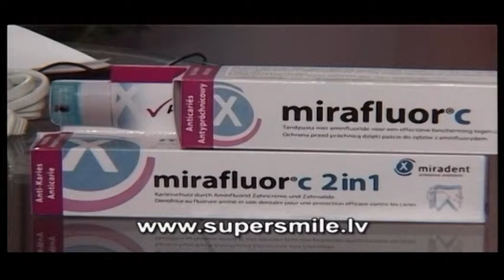Bālinošas zobu pastas "Supersmile" "Mirodent" "Miroflor C"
Šodien mums tos piedāvās daktere  Rihanna Ibragimova no specializētās firmas Medex Dental. Kas tad tie ir par brīnumlīdzekļiem?
- Zobu pasta Mirodent , Miroflor C ir unikāla, jo to sastāvā ir aminoftors, aminoflorids , tas ir jaunās paaudzes ftorits. Tas atšķiras ar to, ka ir aktīvāks kā parastie ftoriti, cīnās ar baktērijām, kas veido zobu aplikumu un cīnās ar kariesu. Pasta ir pieejama iepakojumā, kur papildus jūs saņemsiet 20 metrus zobu diega, tādējādi jums vienmēr pie rokas būs pilns mutes dobuma kopšanai domāts komplekts.
- Bet tā taču nav balinoša pasta, bet tīroša
- Nē, tā ir zobu pasta ikdienas lietošanai, ja jūsu mērķis ir veseli, stipri zobi.
- Tā, un Super Smile?
- Supersmile -- tas ir augstākās klases produkts. Tā raksturīgā atšķirība ir, ka sastāvā ir patentēta formula calpeks- tā ir kalcija skābe, kas palīdz balināšanas procesā, ir daudz nekaitīgāka un vienkāršāka. Tas ir ļoti vienkārši- jūs tīrāt katru dienu zobus un vienlaicīgi tos baliniet.
- Rihanna, jūs gribat teikt, ka šis zobu balināšanas paņēmiens nav bīstams zobiem?
- Tieši tā! Tas ir absolūti nekaitīgi -  Supersmile sastāvā vēl ir arī komponenti, kas nostiprina zobu emalju, cīnās ar baktērijām, kas izraisa kariesu, novērš aplikumu un nostiprina smaganas.
- Cik ilgi var tīrīt zobus ar šādu balinošu zobu pastu?
- Tik ilgi, cik uzskatīsiet to par nepieciešamu, tā kā tās sastāvā ir absolūti nekaitīgas vielas zobu kopšanai un balināšanai.
- Pie parastas balināšanas jāņem vērā, ka kronīši un plombas nebalinās, bet kas atšķirīgs Supersmile?
- Tas ir atšķirīgs mūsu zobu pastai, kas atšķir mūs no citām sistēmām. Šī sistēma balina arī hēlija plombas, kronīšus, mākslīgu restaurāciju, keramiku, metālkeramiku un tā tālāk.
- Tas nozīmē, ka zobi kļūst vienmērīgi balti?
Zobi kļūst vienmērīgi balti- šī sistēma izšķīdina felikulu- olbaltumu plēvīti, kas veidojas uz zobiem un vienmērīgi tos balina.
- Vai es jūs pareizi sapratu, ka tas ieteicams katram, kurš vēlas sev vienmērīgi baltus zobus?
Protams, jo katrs no mums katru dienu lieto tēju, kafiju, citus produktus ar daudz pigmentvielām, kas absorbējas uz zoba emaljas un zobi iegūst dzeltenīgu nokrāsu. Jo īpaši smēķētāji! Protams, lietojot šo pastu mēs varam likvidēt ikdienas iedarbības sekas uz zobiem.
- Kur var iegādāties šīs pastas?
- Šīs pastas var iegādāties veikalu tīklos „Drogas", „Stockmann", „Kolonna", „Sky", Eiroaptiekās, arī mūsu interneta mājas lapā Un tā var būt laba dāvana uz Ziemassvētkiem vai Jauno gadu! Protams, tā ir laba iespēja iepriecināt savus tuviniekus un uzdāvināt viņiem skaistu smaidu. Vai jums ir sava devīze? Protams- tā ir „Smaidiet biežāk!" Paldies jums!